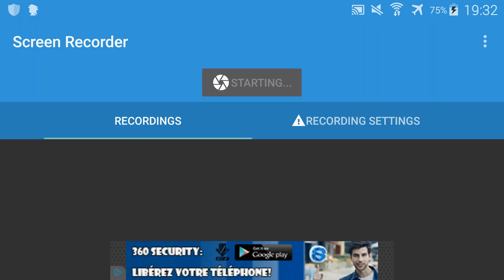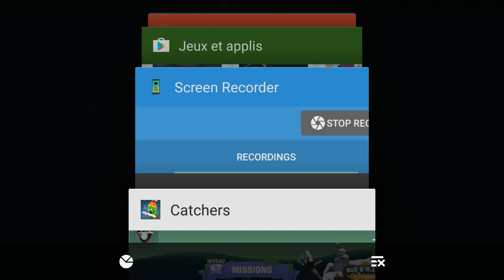Zombie catchers level 67